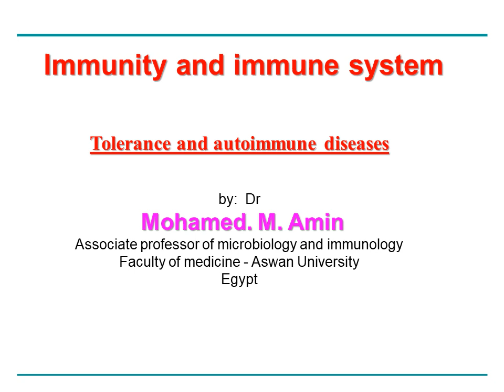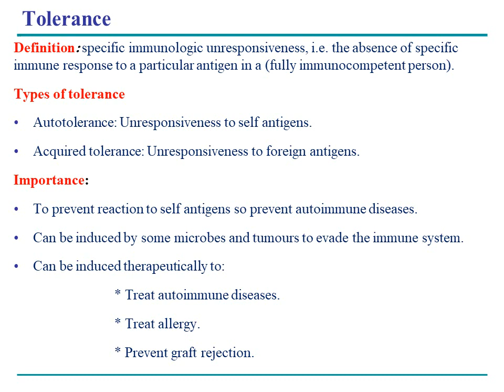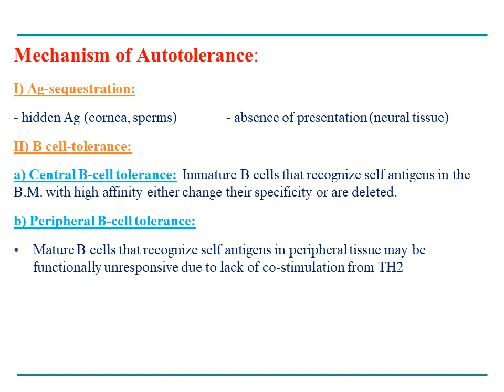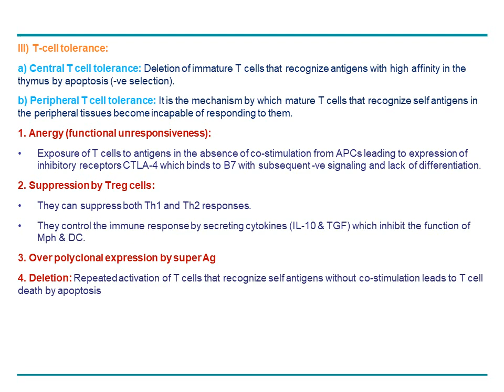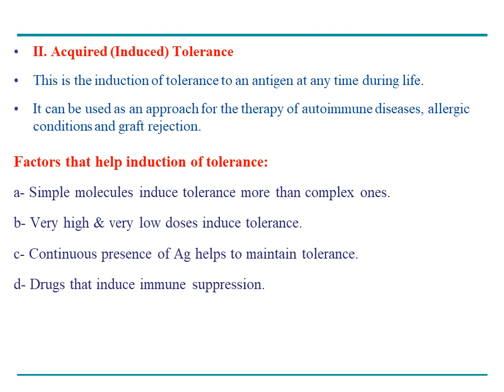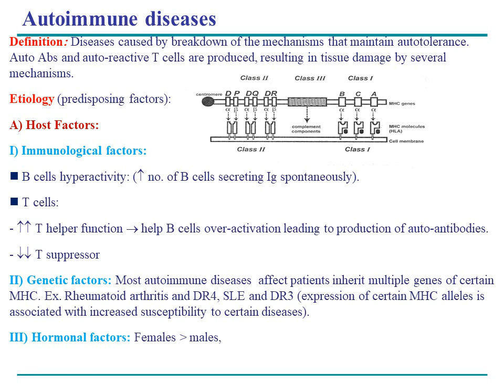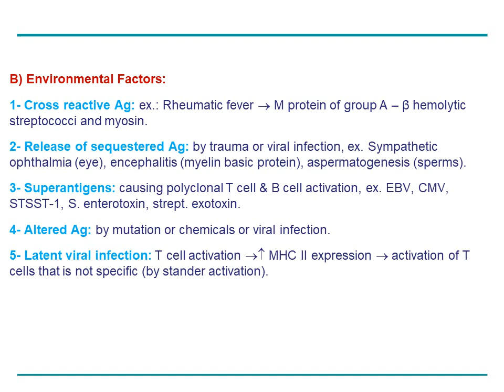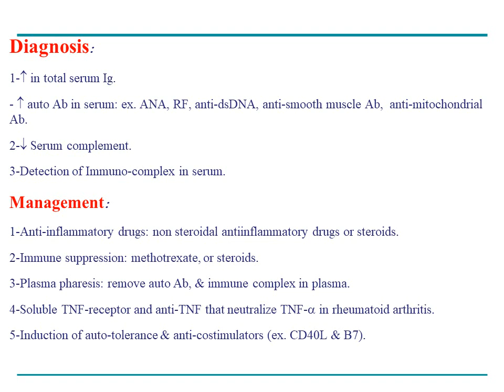tolerance and autoimmunity